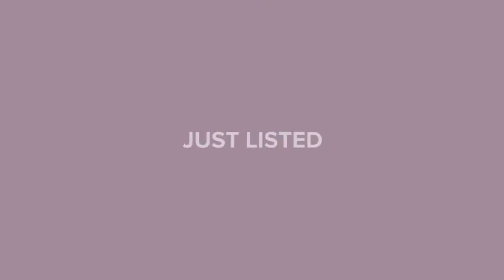1304 Lakeshore Drive Lorida, FL 33857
Rona Port - Sebring Office
2 beds 2 baths